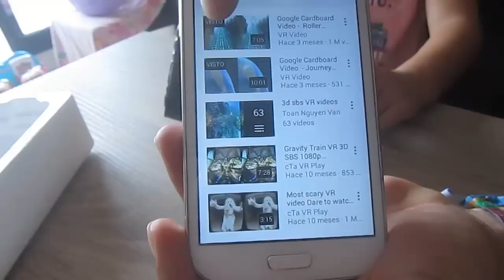Unboxing de Gafas VR Woxter - Como se ve con gafas de Realidad Virtual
Hoy os traigo un Unboxing de Gafas VR de Realidad Virtual Woxter y vemos el trailer de la película Angry Birds.

Cada semana agregaremos 3 vídeos a mi canal.

Besos, Arantxa.

Si queréis contactar conmigo, podéis enviarme cartas, dibujos o lo que queráis a:

Arantxa Games
España